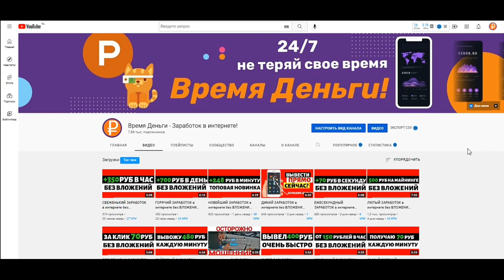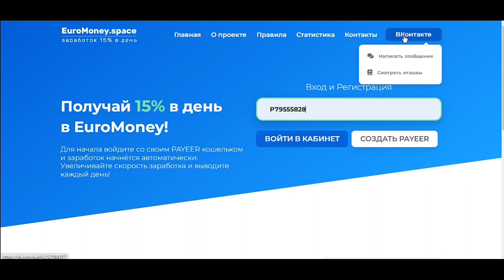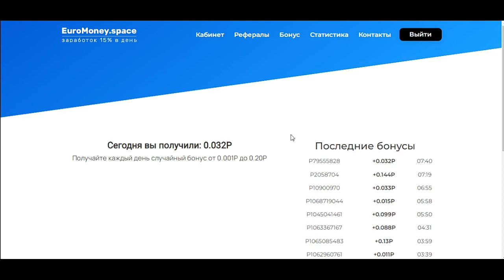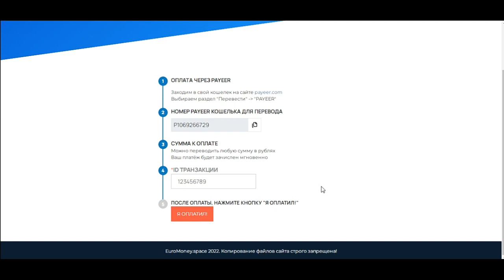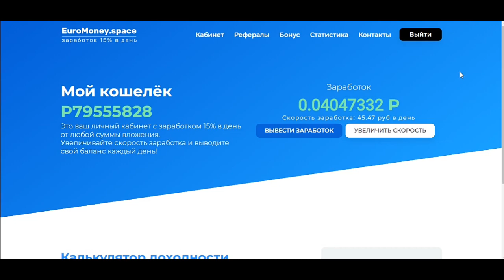Заработок в интернете без ВЛОЖЕНИЙ. НЕ РАБОТАЕТ. Пассивный заработок на PAYEER® кошелек!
Новый Сайт для заработка с вложениями и без вложений. Платит каждую секунду. Новый способ для заработка без вложений, очень просто и без вложений! Дарят бонус при регистрации!

💢Дисклеймер:
💢Все видео на канале имеют исключительно ознакомительный характер:
💢И не являются призывом к каким-либо действиям:
💢Автор показывает лишь свои действия:
💢Решение принимаете только вы:
💢Также все проекты в обзорах на канале не принадлежат Автору канала и находятся в открытом доступе в сети интернет:
💢Контент предназначен строго для лиц старше 18 лет (18+)